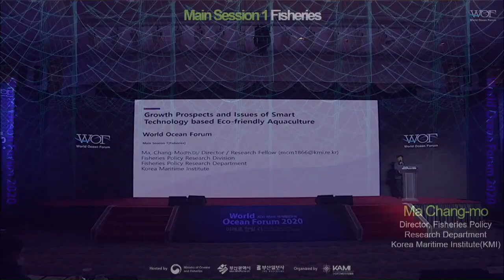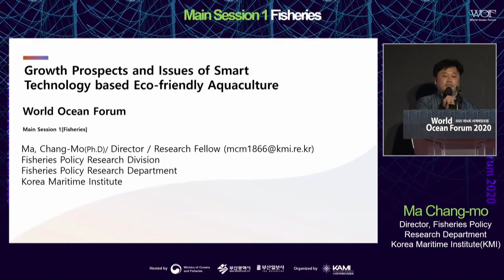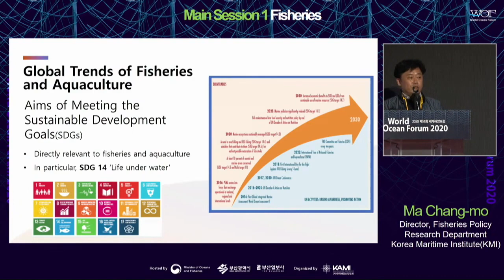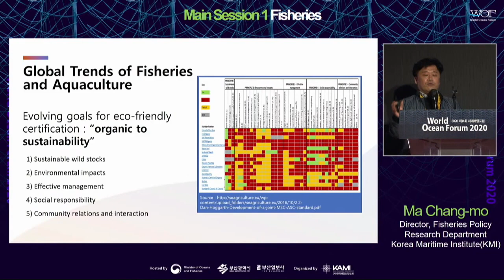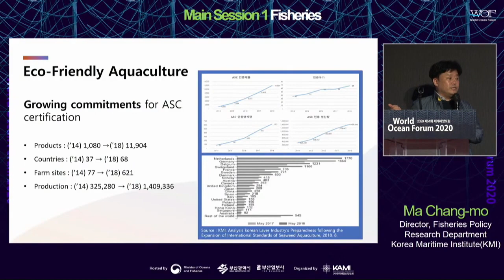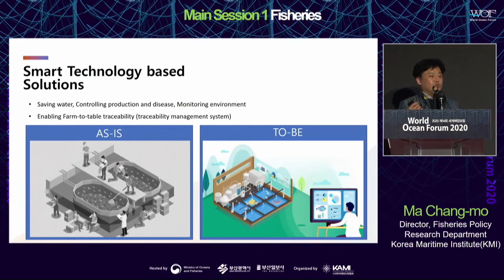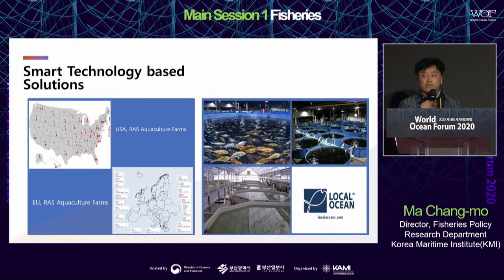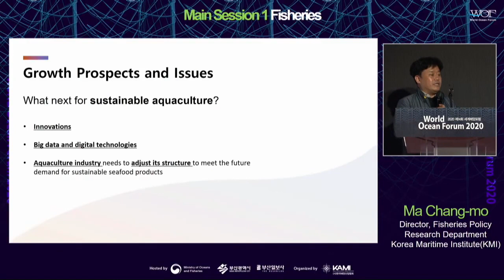[한국어] WOF 2020 정규세션 1 수산｜스마트 기술 기반 친환경양식의 성장 전망과 이슈 - 마창모 한국해양수산개발원(KMI) 수산정책연구실장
📌2020 제14회 세계해양포럼
📌정규세션 1 [수산] '친환경 양식산업'의 국내외 동향과 전망

- 발표제목: 스마트 기술 기반 친환경양식의 성장 전망과 이슈
- 연사: 마창모 한국해양수산개발원(KMI) 수산정책연구실장